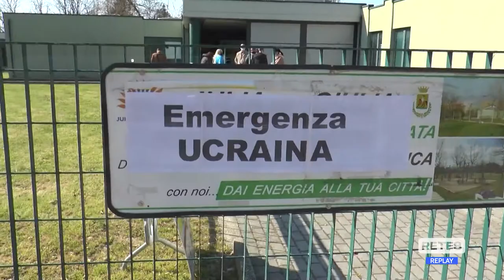Accoglienza profughi - Gli albergatori sono tranquilli